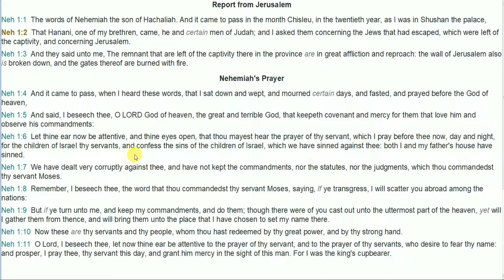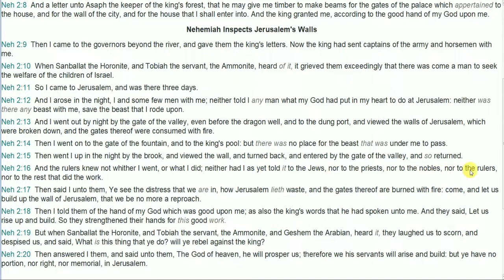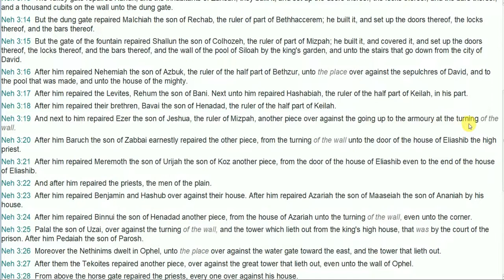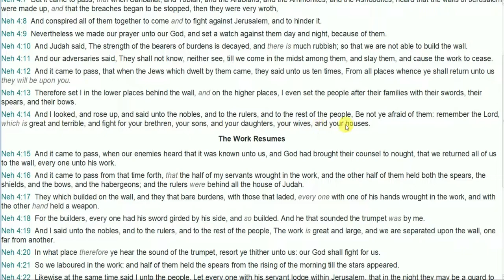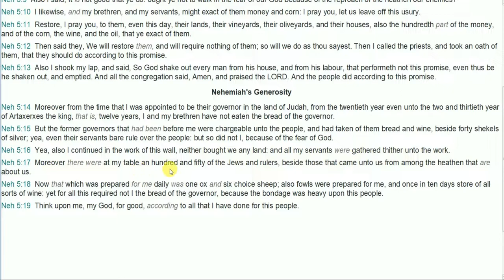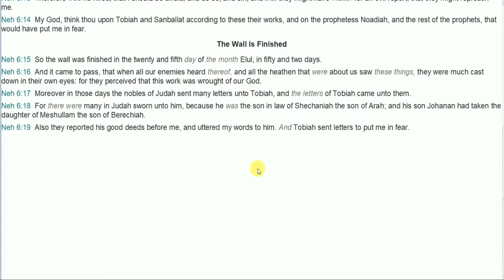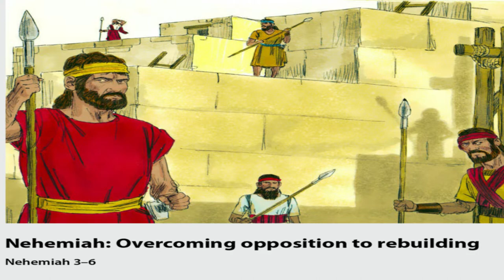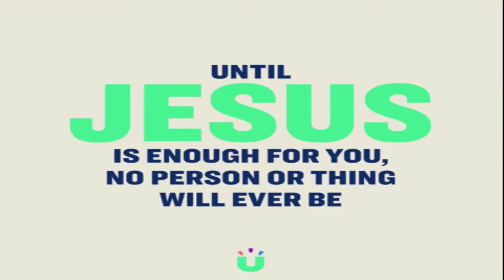July 26, 2022-The Book of Nehemiah Chapters 1-6- Read By Lina A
Book Introduction - Nehemiah
Fourteen years after the return of Ezra to Jerusalem, Nehemiah led up a company (B.C. 444) and restored the walls and the civil authority. Of those events this book is the record. It is in eight divisions:
1. The journey to Jerusalem, Nehemiah 1:1 to Nehemiah 2:20
2. The building of the wall, Nehemiah 3:1 to Nehemiah 6:19.
3. The census, Nehemiah 7:1-73.
4. The revival, Nehemiah 8:1 to Nehemiah 11:36.
5. The census of the priests and Levites, Nehemiah 12:1-26.
6. Dedication of the wall, Nehemiah 12:27-43.
7. Restoration of the temple worship, Nehemiah 12:44-47.
8. The legal order restored, Nehemiah 13:1-31.
The moral state of the time is disclosed by the prophet Malachi. This book affords many instances of individual faith acting on the written word (e.g., Nehemiah 1:8; Nehemiah 1:9; Nehemiah 13:1). It is the principle of
2 Timothy 2.
The events recorded in Nehemiah cover a period of 11 years (Ussher).